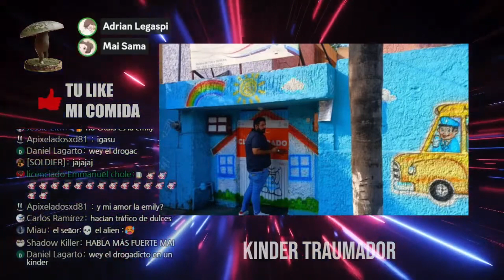Clausuran kinder por asustar a niños | Nota completa | Opinada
Podcast completo:
    [URL]